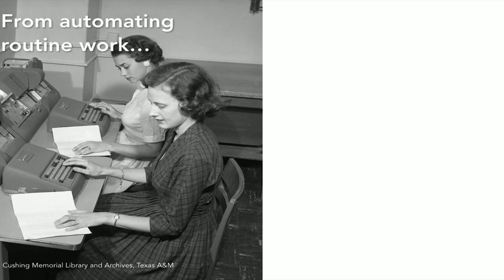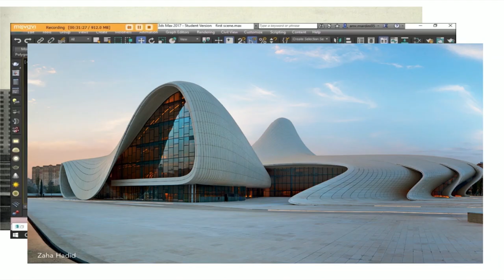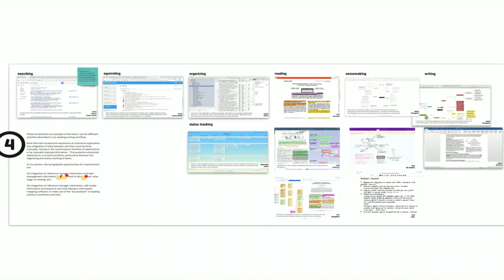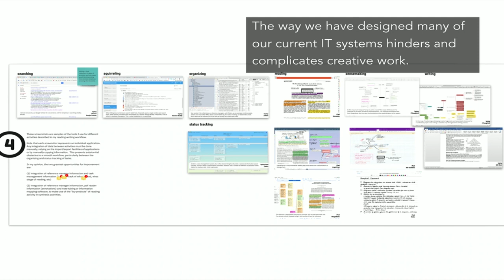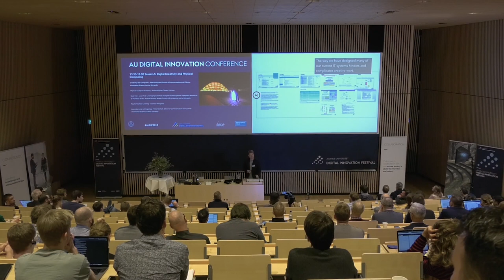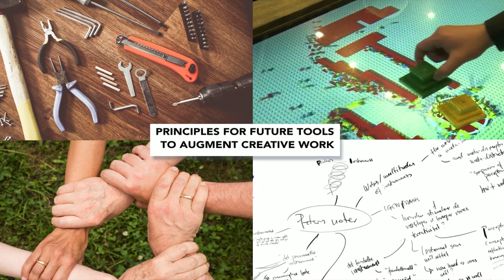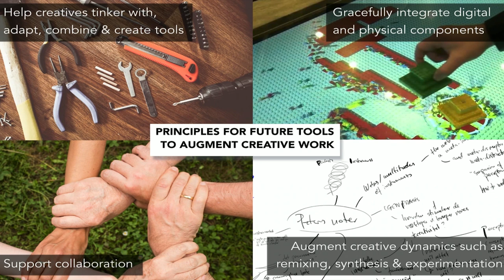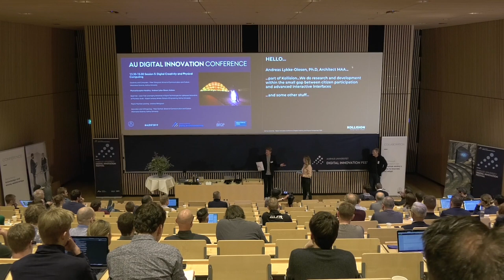Peter Dalsgaard: Creativity and Computers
Creativity is consistently listed as one of the most sought-after skills, and much work in the creative sector today revolves around digital systems. Yet our knowledge of how digital tools influence creativity, for better or worse, is limited. In this talk, I’ll discuss the role and nature of digital tools in creative processes and examine how we might develop systems that go beyond automation of routine work and help us think and create in new ways.

The talk was given at Aarhus University Digital Innovation Festival 2019. The festival celebrates digital innovation among students, researchers and the industry by gathering a variety of events into a single week.